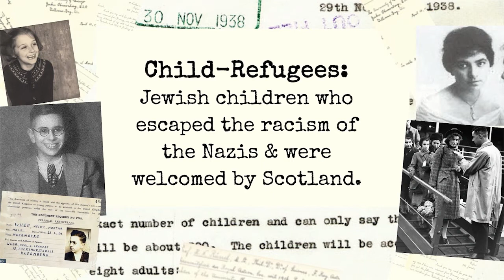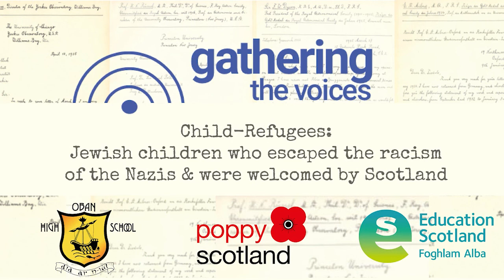Kindertransport Survivors' Stories: Henry Wuga & Rosa Sacharin: My School Life Between 1930 -1938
This video is from Lesson 1 of our forthcoming Kindertransport & Holocaust Project (launching Spring 2022) entitled: 'Child Refugees: Jewish Children Who Escaped The Racism Of The Nazis & Were Welcomed By Scotland'.

Meet and watch Kindertransport survivors Henry Wuga & Rosa Sacharin talking about their school days in Nuremberg and Berlin in Germany before and after Hitler came to power in 1933.